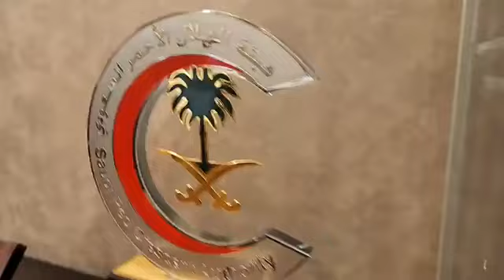Pakistan Ambassador His Excellency Malik Muhammad Farooq visits Red Crescent Society Kuwait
Pakistan Ambassador His Excellency Malik Muhammad Farooq & Ms. Tehreem Ilyas visits Red Crescent Society Headquarters in Shuwaikh
KUWAIT: Pakistan’s Ambassador H.E Malik Muhammad Farooq met the Secretary General of Kuwait Red Crescent Society Ms. Maha Barjas Hamoud Al Barjas & G.M. Mr. Abdul Rehman M.S Al-Oun. Pakistan’s delegation included Ms. Tehreen Illyas, Head of Chancery, Mr. Rana Ijaz President, and Mr. Khalid Amin General Secretary, Kuwait – Pakistan Friendship Association (KPFA)
The meeting was held in a very cordial atmosphere. Ambassador H.E Malik briefed Ms. Barjas on the devastation caused by the floods in Pakistan and requested KRCS to participate in the relief efforts and help 33 million people who were affected and need help.
Clip by VOOP media